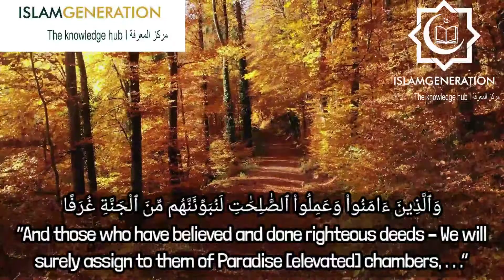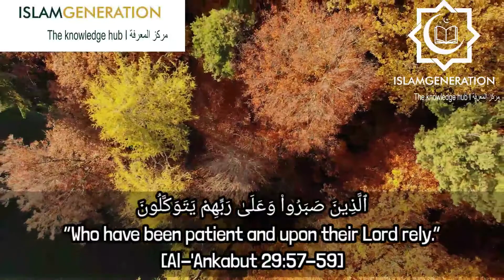Preparation For Death || Turning Back to your Creator || One Minute Naseeha || IslamGen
PREPARATION FOR DEATH
Turn Back to your Creator

فلو أنا إذا متنا تُركنا

And if when we die, we were left alone

لكانَ المَوْتُ راحَة َ كُلِّ حَيِّ

Then surely death would be the tranquility of the living

*ولكنا إذا متنا بُعثنا*

_But when we die, we shall be brought back out,_

*ونُسأل بعده عن كل شي*

_And we shall be questioned about everything._
*_What a beautiful poem!_*
And greater are the words of Allah ﷻ where Allah ﷻ says in the Qur'an in Surah Jumu'ah

*قُلۡ إِنَّ ٱلۡمَوۡتَ ٱلَّذِي تَفِرُّونَ مِنۡهُ فَإِنَّهُۥ مُلَٰقِيكُمۡۖ ثُمَّ تُرَدُّونَ إِلَىٰ عَٰلِمِ ٱلۡغَيۡبِ وَٱلشَّهَٰدَةِ فَيُنَبِّئُكُم بِمَا كُنتُمۡ تَعۡمَلُونَ*

_Say, "Indeed, the death from which you flee -  indeed, it will meet you. Then you will be returned to the Knower of the unseen and the witnessed, and He will inform you about what you used to do."_
[62:8]
We shall all die!

*كُلُّ نَفسٍ ذَائِقَةُ المَوت*

[3:185]
What matters is what we prepared for its arrival, for that time it shall be too late to turn back!
You can die today! Ask yourself are you ready to meet your Lord?

Ask yourself will you be honoured in death with the Shahadah and your record placed in Illiyeen amongst the records of the righteous?

Or do you deserve the opposite, disgrace in death and disgrace in the Akhirah?
*Be mindful!*
And how much regret will you feel,
When you are squeezed in your grave until Qiyamah?

And on Qiyamah, when you see the people of Jannah entering Jannah, while you stand scared and unsure with the fire before you?
Imagine being raised up, in a state of sin! The disgrace!
Then standing before the Lord of the Worlds!
We can avoid this by repenting now and changing our lives for the better!
Ya Ibn Adam! The preparation we would make if person of power visited us would be months in advance!

Why do we not then devote our lives in preparation to meet the Creator of everything?
May Allah ﷻ grant us a good death. May Allah ﷻ grant us safety from all punishment and entrance into Jannah al Firdous.